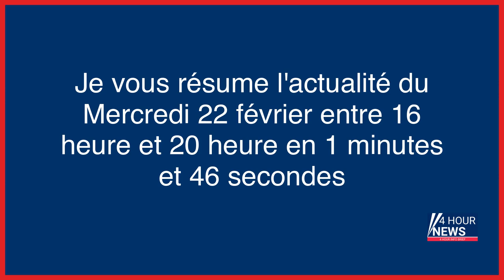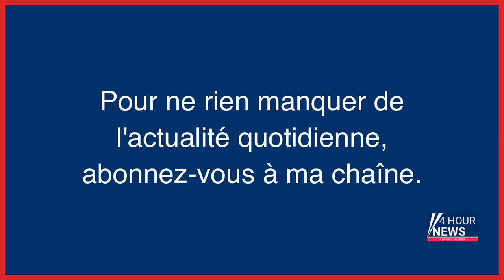Résumé de l'actualité du jour : Mercredi 22 février entre 16h et 20h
- Pollens : «Si le réchauffement climatique continue sur sa lancée, on s’attend à avoir 50% de personnes allergiques en 2050»
- Professeure tuée à Saint-Jean-de-Luz : « L’un de nous a ouvert la porte et on a couru », raconte Inès, présente au moment du drame
- Enlevé, torturé puis poignardé à mort : le terrible récit des dernières heures d’Oliver Tony, 17 ans
- Essonne : il menace un passant avec un couteau et blesse trois policiers à Ris-Orangis
- Mort de Rémi Fraisse : l’État condamné en appel à indemniser sa famille
- Saint-Jean-de-Luz : ce que l’on sait du meurtre de l’enseignante
- La Cnil approuve sous conditions la carte Vitale sur smartphone
- Guerre en Ukraine : retour sur un an de conflit, en direct sur la chaîne YouTube de Libération avec le service international de Libé
- Mort d’Oliver Tony : « J’avais besoin de voir où ils avaient jeté le corps de mon enfant », confie sa mère
- Incendies géants en Gironde : un chat qui avait fui le feu retrouvé par sa famille sept mois plus tard
- On en sait peluche sur les doudous
- TotalEnergies : diesel et essence plafonnés à 1,99 euro le litre jusqu’en décembre dans les stations françaises